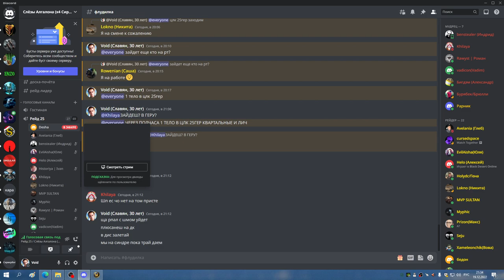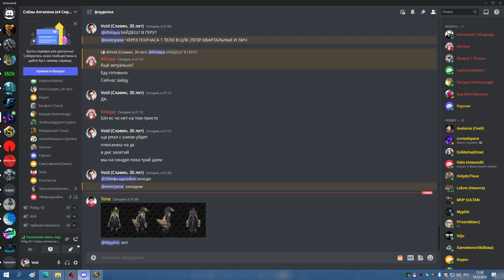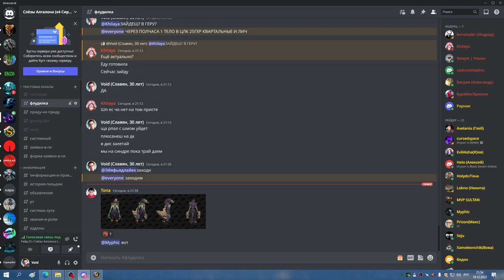2я часть ЦЛК 25гер совет валька лана и вайпы на синдре БДК 19 12 22